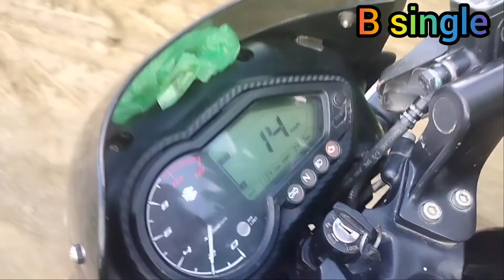I fell,//mainne gir gaya thaa😭😭😭😭 ll b single vlog//2021 new vlog.......part 3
b single vlog#bsinglevlog#